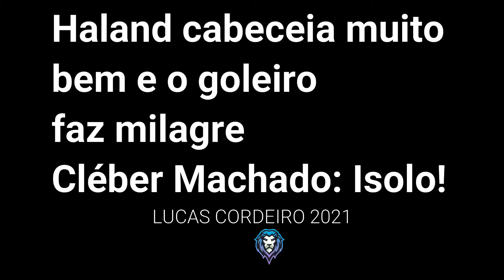TEMOS QUE VENCER! DECISÃO NA UEFA EUROPA LEAGUE - TEMPORADA 06 - EPI 106 (MEMES DO RUMO LUCAS)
ME SIGA NA TWITTER:
RUMO A 100SUBS

-:TAGS NÃO LIGA NÃO:-

master league